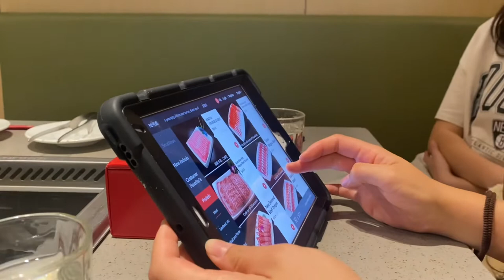Hot Pot! 🔥🔥🔥Toppings that never end? Order as you go!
I am a fighter of an auto immune condition, of more than 23 years, which lead to CKD (End stage Renal Failure). Join me on my journey as I continue to tackle each day with energetic & positive attitude!
I do vlogs on my day-to-day life, adventures, family, explaining my experiences with CKD and much more!

I am a single Mum & fighting the toughest battle against my health & life circumstances. Living with Chronic & unpredictable condition for so many years now, I’ve learnt to take advantage of times & live a life when my body lets me.

My aim is to share my story to spread awareness, educate and spread positive vibes!

♡ Stay safe & look after yourselves! Much love from Dee B ♡ 🇦🇺🇵🇭

♡ PinayAusieVibes SLE_Survivor Lupus Nephritis CKD_Fighter PD_Lifesupport TransplantWL ♡